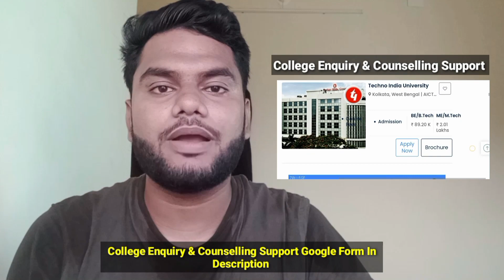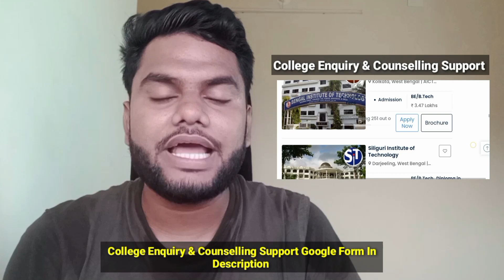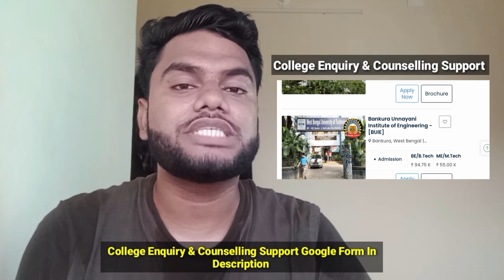WBJEE 2023 - Marks vs Rank 🔥, Rank vs College, Government College cut off 🔥 , Result Date